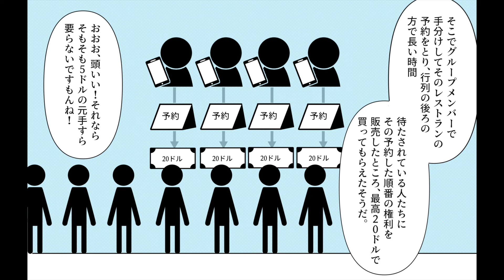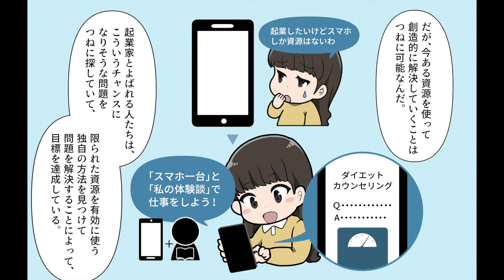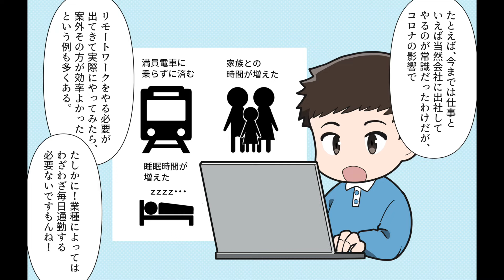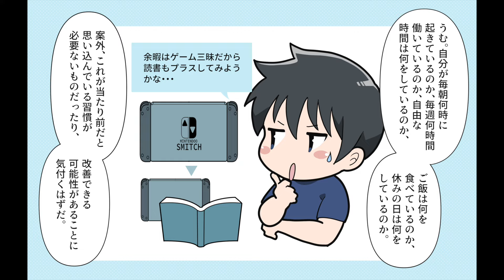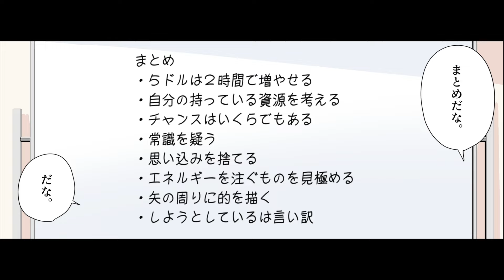【要約】20歳のときに知っておきたかったこと スタンフォード大学集中講義【ティナ・シーリグ】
今回のお話は！【はい！望月りんです！今回はスタンフォード大学工学部教授であるティナ・シーリグさんの書かれた「20歳のときに知っておきたかったこと」を解説していきます。この本は一言でいうと「やる気に火をつけてくれる」本だ。おお！俺もやる気に火をつけて欲しいです！この本では著者のティナ・シーリグさんが実際にスタンフォード大学で行った集中講義の内容などから、人生を変えるためのたくさんのヒントが書かれている。...】

参考文献：20歳のときに知っておきたかったこと スタンフォード大学集中講義 ティナ・シーリグ さま

イラストレーター：中森 煙@kemurismoke
イラストレーター：南もふ子@LJgfOBKDvaQxw07
　　　脚本・原作：吉田

0:00 はじめに
1:08 ５ドルを２時間で増やす方法
2:39 自分の持っている資源を考える
4:09 チャンスはいくらでもある
5:35 常識を疑う
7:08 思い込みを捨てる
8:36 エネルギーを注ぐものを見極める
10:01 矢の周りに的を描く
11:32 しようとしているは言い訳
12:55 まとめ
13:36 END